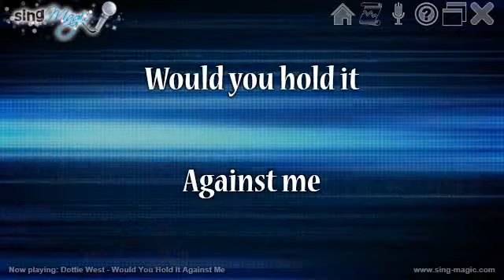Dottie West Would You Hold It Against Me